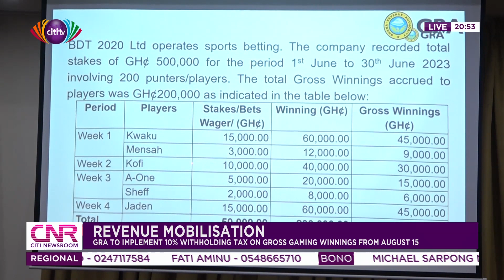Revenue mobilisation: GRA to implement 10% withholding tax on gross gaming winnings from August 15